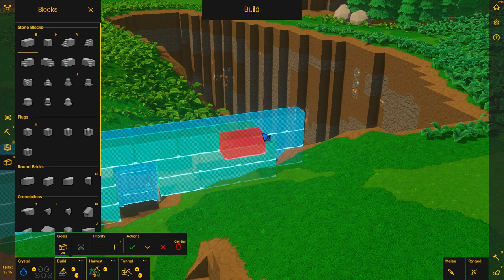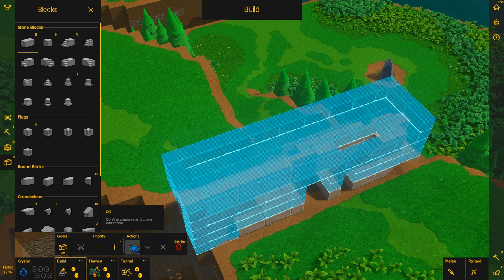[Castle Story] Play